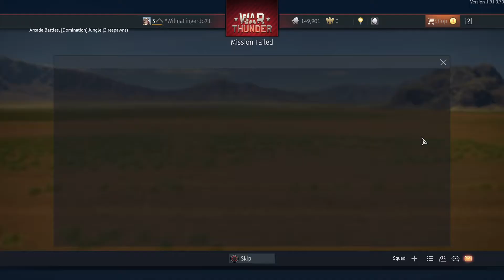War Thunder_20190923233905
WAR THUNDER